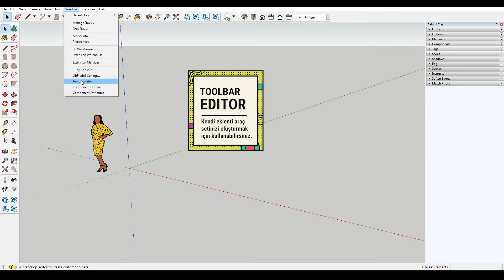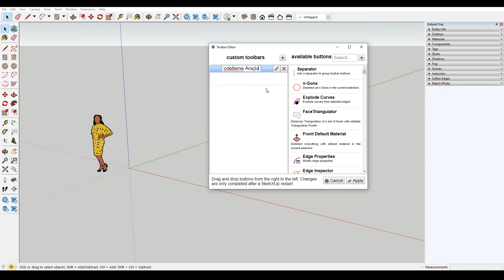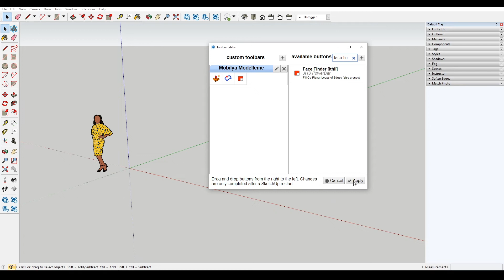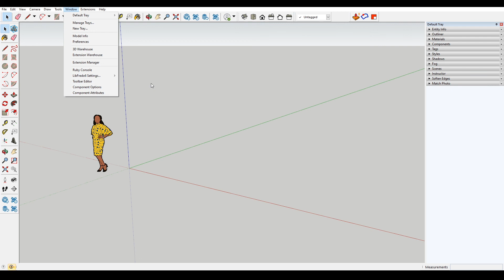Toolbar Editor - SketchUp Eklenti Rehberi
Artık ekrandaki komut kalabalığına son!!!

SketchUp'ta hepimiz eklentileri seviyoruz fakat bir eklenti araç çubuğu içerisinde kullanmadığımız başka birçok araç bulunuyor. E durum böyle olunca her yer araç çubukları ile doluyor. İşte tam bu noktada Toolbar Editor devreye giriyor. Kendinize özel, sadece kullandığınız eklentilerin komutlarını tek bir araç çubuğu içerisinde tutmanıza olanak sağlayan işlevsel bir eklenti.

Siz de arazi modelleme ile alakalı bilgi almak için bizden destek almayı unutmayın.

***Bölümler***

En Çok İzlenen 3 SketchUp Videosu

SketchUp'ın profesyonel veya öğrenci lisansına sahip olmak için güvenli alışveriş yapabilirsiniz;